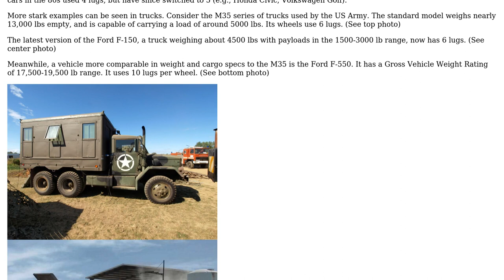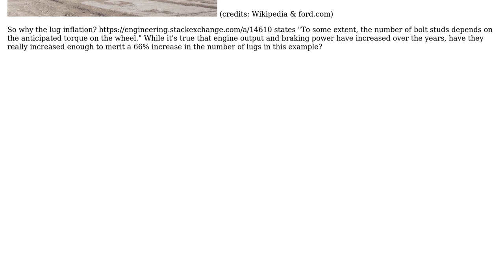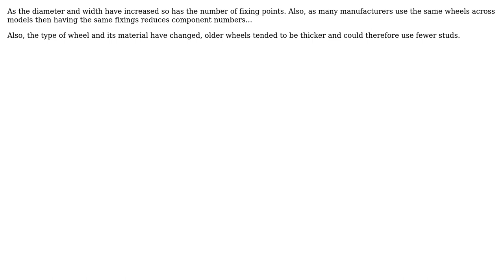Engineering: Why is the wheel lug count on vehicles increasing over time?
With thanks & praise to God, and with thanks to the many people who have made this project possible! | Content (except music & images) licensed under CC BY-SA | Music | Images & others | With thanks to user Solar Mike user asynchron and the Stack Exchange Network Trademarks are property of their respective owners. You are responsible for your own actions.